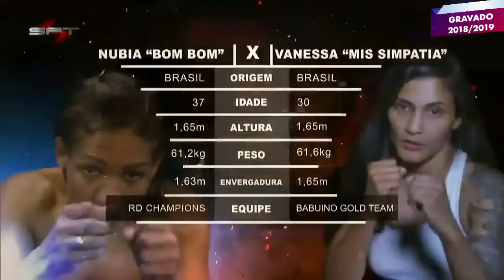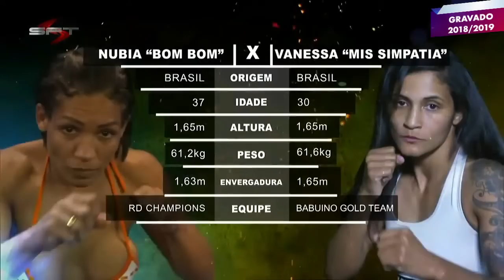SFT FLASHBACK - LADY POWER - REPRISE LUTAS FEMININAS - RE-RUN - MMA, XTREME, JIU-JITSU